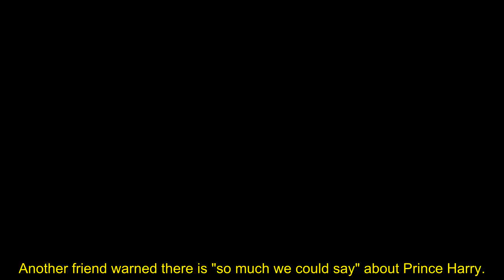Prince William could 'have field day' with 'so much' worse stories about Prince Harry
A friend of Prince William claims the Prince of Wales "could have a field day" with the stories he has on the Duke of Sussex. Speaking to The Times, a close friend of William branded Harry "outrageously disloyal" after William was "always there to pick up the pieces".

The friend said: "There’s so much stuff over the years that Harry has rung friends up about and said, ‘throw away that photo, promise you won’t speak about this’. You could have a f field day with s*** on Harry.